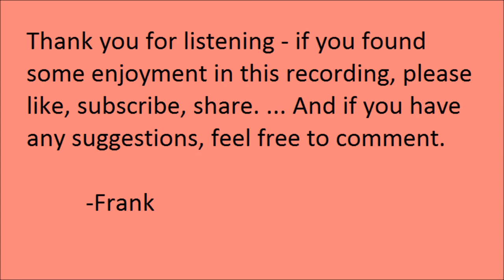"Nanabushu Slays Hewer-Of-His-Shin" by Marie Syrette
"Nanabushu Slays Hewer-Of-His-Shin", by Marie Syrette. Read by Frank Blissett.

The text was collected by William Jones, at Bois Forte, between 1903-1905, and included in volume 2 of the collection "Ojibwe Texts". Regarding Marie Syrette, Williams wrote:

"First is Mrs Marie Syrette of Fort William, Ontario. She grew up at Lake Nipigon, where dwell Ojibwas of Lake Superior, and to which place come those that live on the height of land and along the rivers flowing towards Hudson Bay. She is well versed in the lore of all these people. In Ojibwa she is called Kūgigēpinäsi'kwä (Forever-Bird-Woman)."

As to the style of oration, Williams noted:

"Simplicity is a characteristic mark of the narratives throughout : they run along with such an even, quiet pace, that they leave an impression of dull monotony. They are told off in a matter-of-fact way, and conscious effort at rhetorical effect is feeble. The rare use of figures of speech, and the sudden turning of phrases for springing surprise, are suggestive facts, especially from the point of view of the form and construction of a narrative. Repetition is frequent, not only of an idea, but of an expression : stereotyped phrases constantly recur, verbs of saying, quotatives, and introductive adverbs being especially common. Quotatives have been in some cases difficult to handle, and equally as much trouble was given by introductive adverbs.

"The language of most of the material is conversational; the periods are short; sentences colloquial, seldom sustained, and often loose and incoherent. Vagueness of reference is common. The unconscious assumption on the part of the narrator that one is familiar with the background of a narrative, is one cause why so many of the statements, when taken as they stand, are unintelligible. This vagueness of effect is helped along by the tendency to abbreviated expression, — such as the frequent occurrence of a quotation without mention of the speaker, and the presence of subjects and objects without verbs, — thus rendering sentences often extremely elliptical."

More detailed information can be found in the preface for Volume 1 of "Ojibwe Texts".